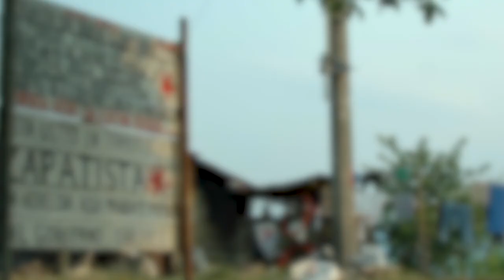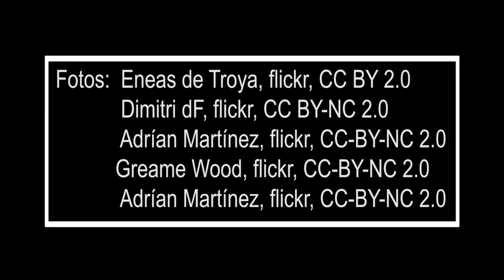Eine Bilanz der CNI Kampagne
Anlässlich der mexikanischen Präsidentschaftswahlen am 1. Juli sprachen wir mit Antonio Cerezo, Menschenrechtsaktivist und von politischer Verfolgung und Folter Betroffener, über die politische Lage und Perspektiven der Linken in Mexiko.

«Marichuy» sorgte weltweit für Aufsehen. Als erste indigene Frau in Mexiko, strebte sie eine Präsidentschaftskandidatur an. Unterstützt von Teilen der Zapatisten sollte mit der Kandidatur Kämpfe der indigenen Gemeinden landesweit sichtbar gemacht und antikapitalistische Inhalte in die Gesellschaft getragen werden. Letztlich erlange Marichuy nicht die Zahl der erforderlichen Unterschriften, um antreten zu dürfen. Die Kandidatur wurde innerhalb der mexikanischen Linken kontrovers diskutiert. «Wir dürfen keine Angst vor politischen Differenzen haben,» meint Antonio Cerezo hierzu, «es braucht eine ehrliche und kreative Diskussion der Strategien aller linken Strömungen.»